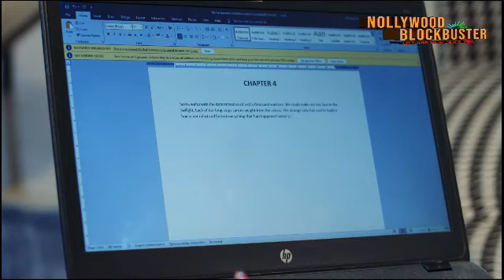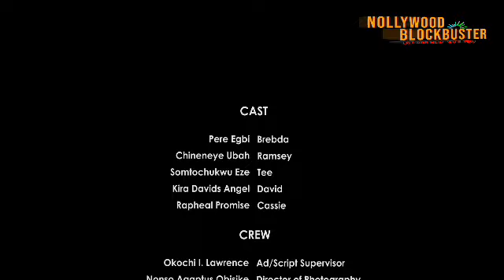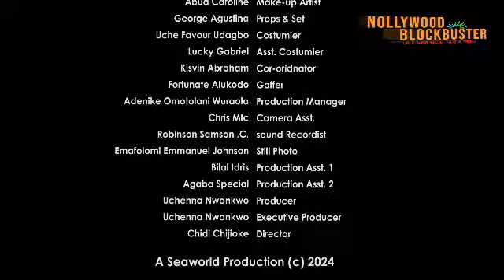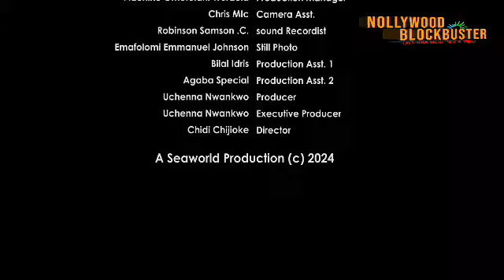LOVE AT DINNER -(TRENDING NOLLYWOOD NIGERIAN MOVIE )PERE EGBI-2024 LATEST NIGERIA NOLLYWOOD MOVIE .